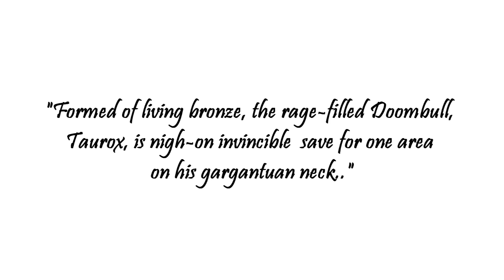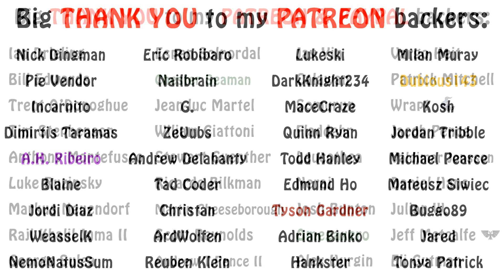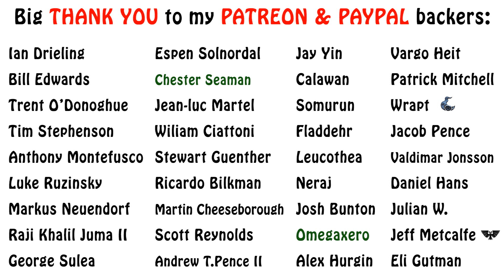Warhammer Fantasy Lore - Obscure Champions, Beastmen Lore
In this video on Warhammer beastmen, we tell the stories of several infamous characters, Taurox, Ungrol Four-Horn and Slugtongue. Enjoy!!!